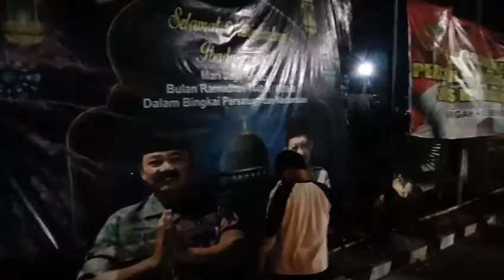PANTAUAN ARUS MUDIK 2019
Mudik tahunan